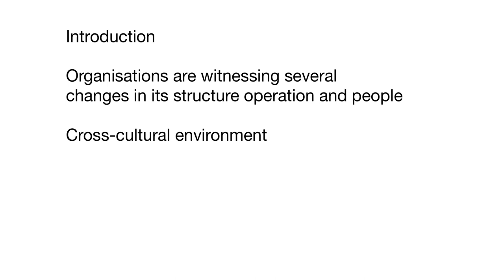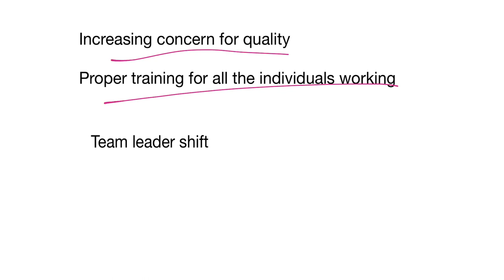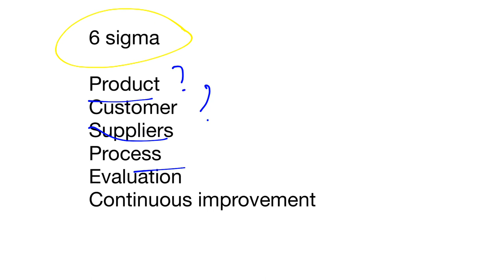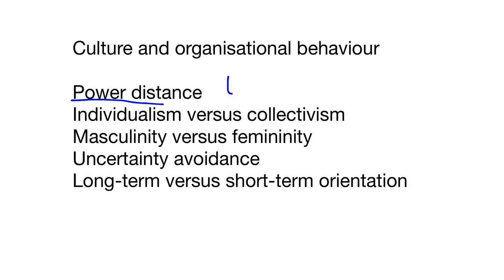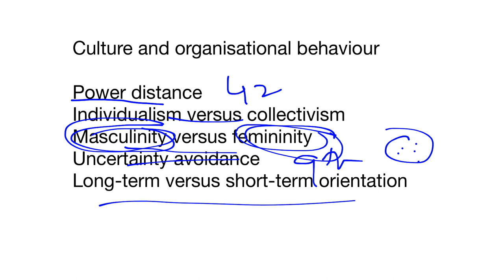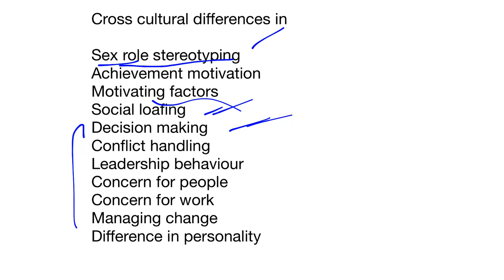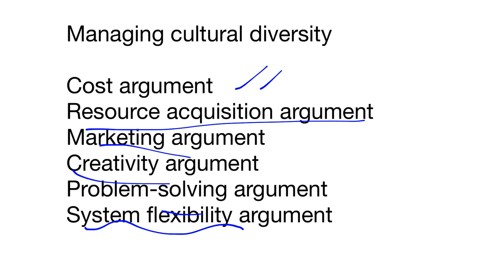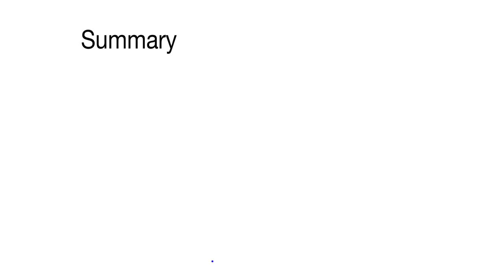COMPLETE UNIT IN 35 Minutes IGNOU MCOM 2nd year| UNIT20 | Emerging trends in OB | MCO 1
In this session we are going to cover full unit 20

this unit is part of the subject organisational theory and behaviour, mco1, mcom second year ignou